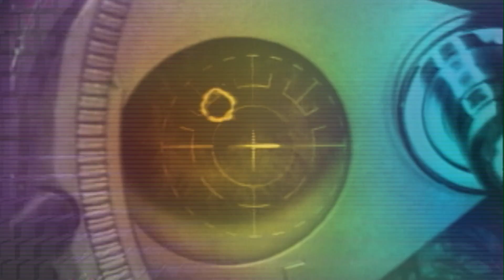052918 南加大前校醫性騷擾案的賠償